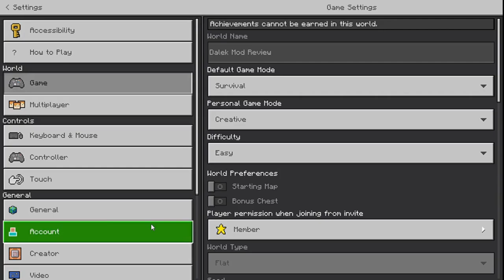DalekPlus (Whoplus) Addon Review.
My Favorite Dalek Addon. Unfortunately, Sadly recording software stopped here I'll Upload Part 2.